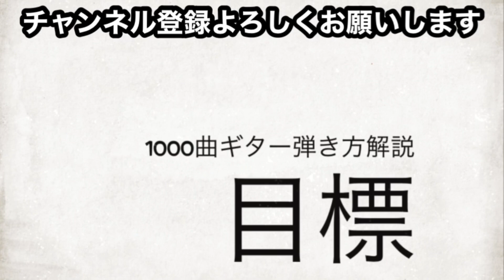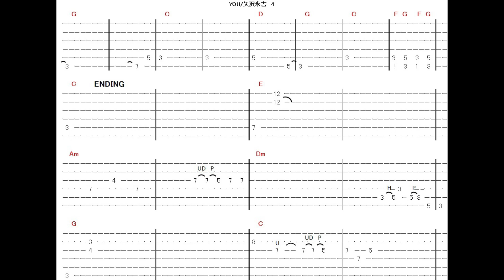654曲目1:YOU/矢沢永吉⭐︎Guitar cover⭐︎デモ演奏⭐︎TAB付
矢沢永吉「 ユー」のデモ演奏です。

654曲目2:YOU/矢沢永吉⭐︎ギター弾き方解説⭐︎TAB付

1000曲耳コピー動画アップ&弾き方解説を目指してます。